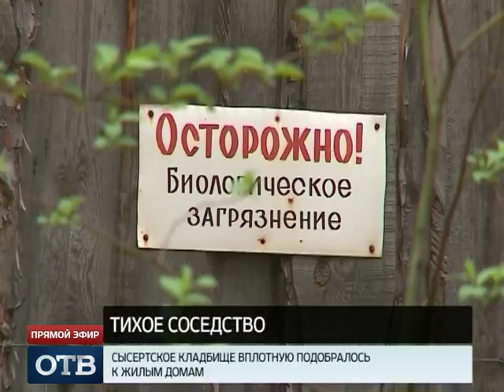Сысертское кладбище вплотную подобралось к жилым домам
Каждый день на похоронах присутствуют жители одной из улиц Сысерти. Между их домами и могилами считанные метры. Почему люди вынуждены жить рядом с кладбищем?